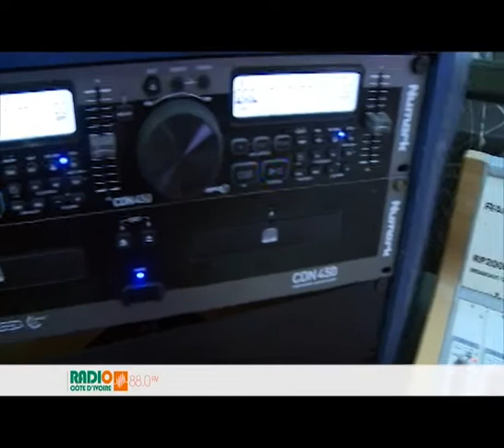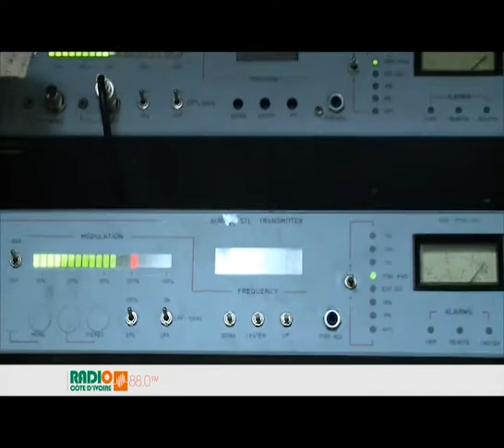Une nouvelle grille et un nouveau logo pour Radio Côte d'Ivoire